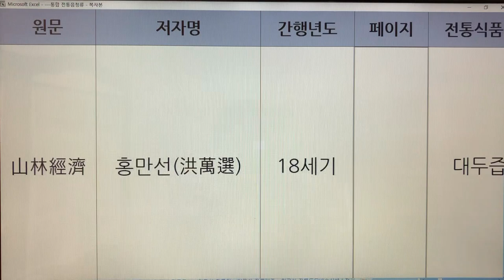한국 전통즙(Korea Traditional Juice) - 4. 대두즙 : 산림경제